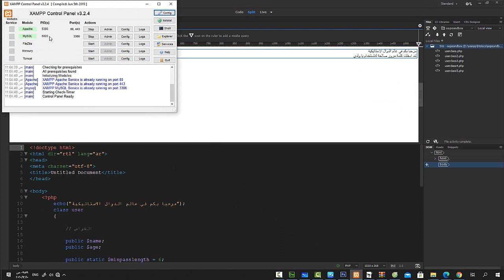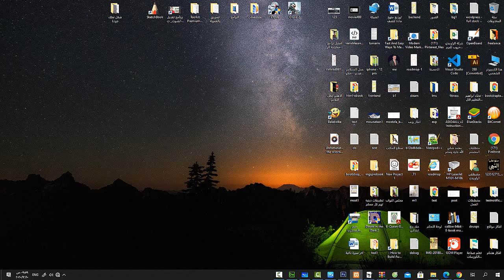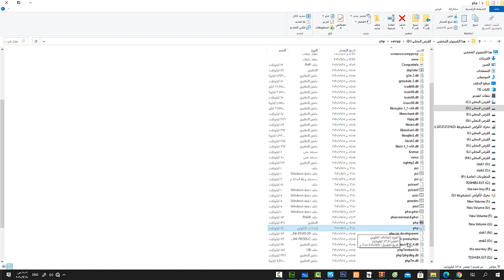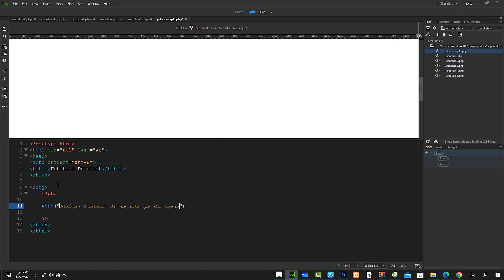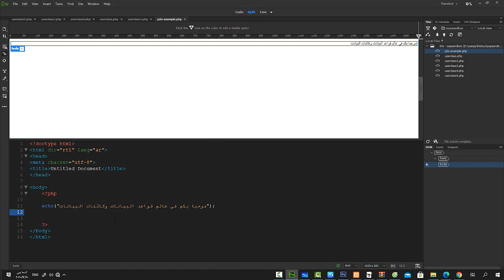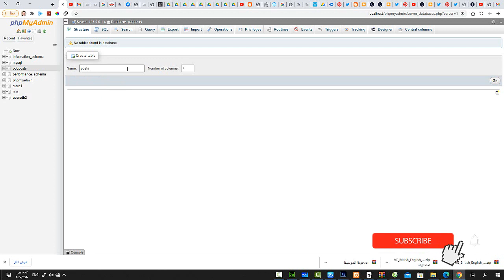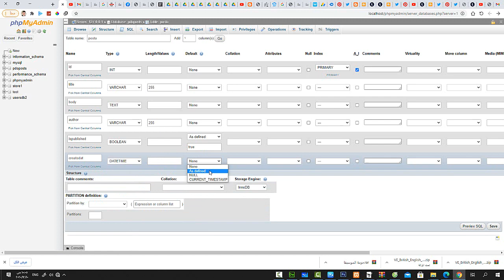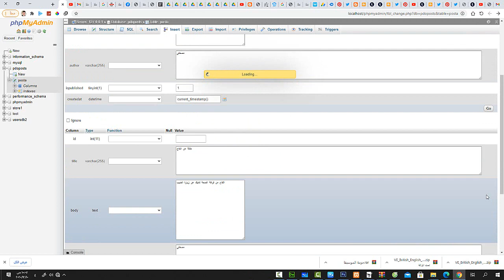php pdo المحاضرة 2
في هذا الدرس سوف نتعرف على المحرر -
السيرفر المحلي - تفعيل اضافة pdo مع php.ini واخيرا عمل قاعدة بيانات للتجريب -
وجدول لادخال البيانات
الملفات المرفقة